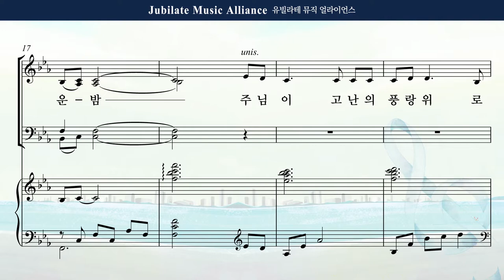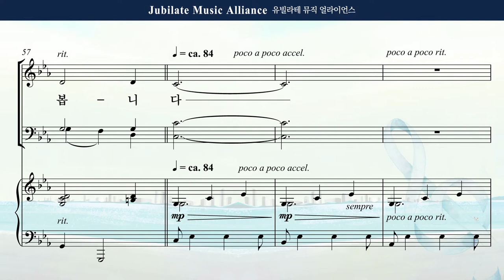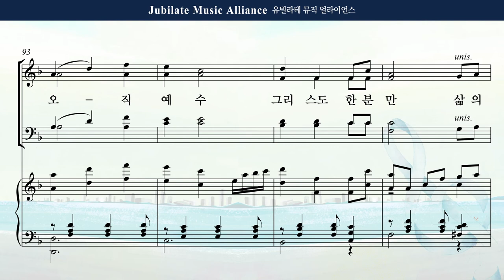[유빌라테 Special Edition 40집] 29. 최정연 - 풍랑 속에서 Alto